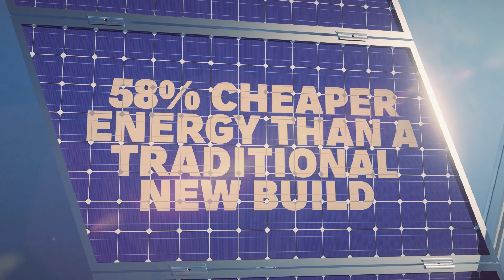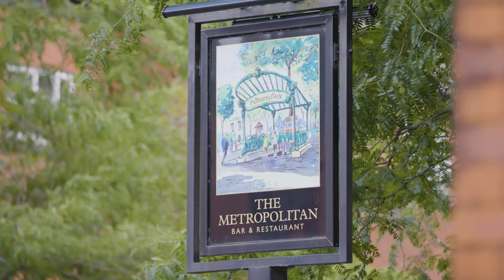Ev0 Gets the Green Light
Green light for the rebel with a cause... The UK's lowest carbon new build workspace has just received planning permission!

Ev0, our ground-breaking net zero development at Didsbury Technology Park in Greater Manchester, is set to transform the future of workspace. Constructed from a mass timber frame that will store 4,000 tonnes of carbon, the £31m development will be 100% electric and produce all energy on site or via our co-operative wind farm at Kirk Hill.

In fact, its energy efficiency will make workspace here more affordable for our customers in a challenging economic climate, with operational costs predicted to be 58% lower than a traditional new build — the most operationally efficient building in the UK. Ev0 is the ideal location for businesses that care about their carbon footprint.